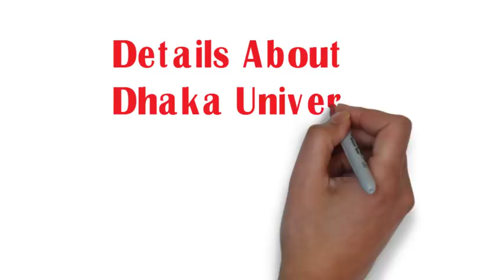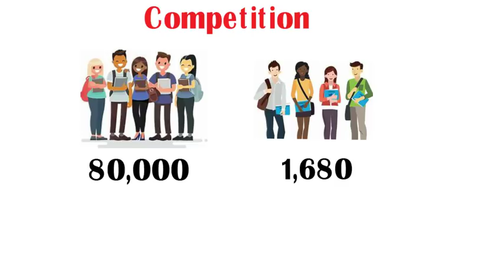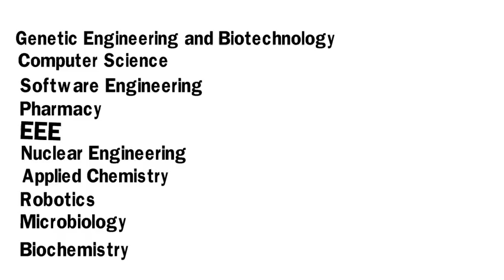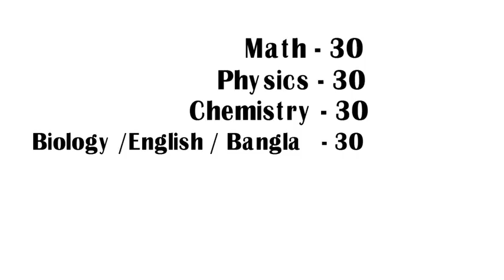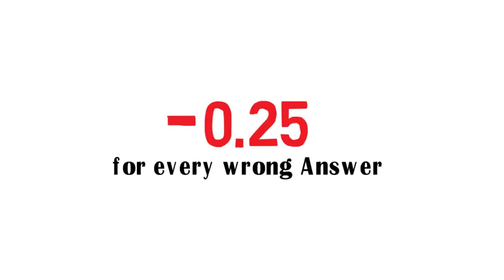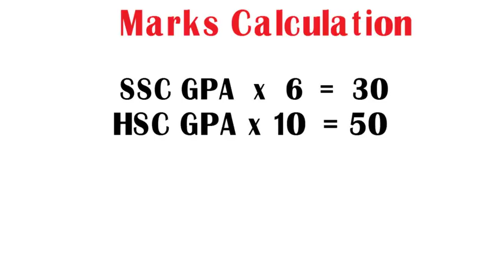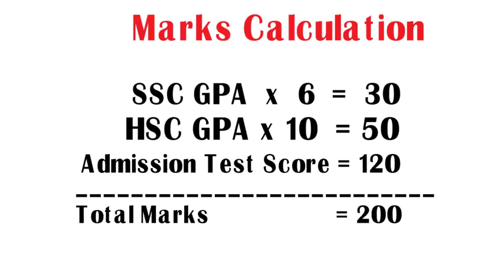Details About Dhaka University A unit Admission EXAM - Educative Videos BD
Voice - MD Alif Mahmud (ME,BUET'17) ( DU A - Merit -220)
Video - MD Abir Mahmud (TGHS ,Class-10)
WATCH THIS VIDEOS :

If you have any question please leave this in the comment bellow*